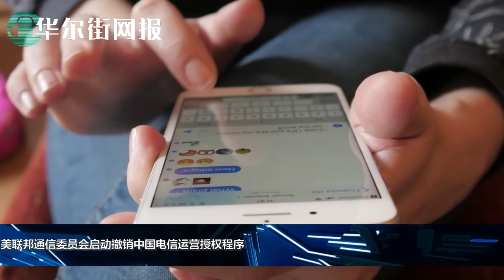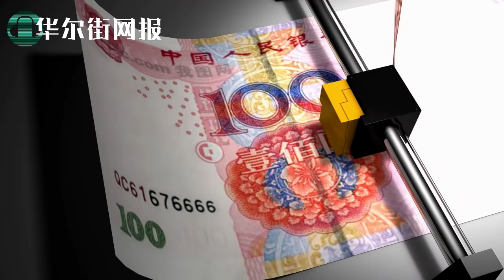WSJ独家：巴尔早知悉针对亨特拜登商业金融生意交易刑事调查，选择不对公众公开；美联邦通信委员会启动撤销中国电信运营授权程序；中央经济工作定下五年计划重头戏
1. WSJ独家：巴尔早知针对亨特拜登商业金融生意刑事调查，选择不对公众公开
一位知情人士说，司法部长威廉-巴尔至少从今年春天开始就知道涉及亨特-拜登的商业和金融交易的一系列不同的调查，但是努力避免他们的公开披露。巴尔先生抵制了国会共和党人对调查信息的压力，该人士说，但没有详细说明他的行动。
在联邦调查人员向亨特-拜登发出传票后，本周有一项调查公开了。据知情人士透露，该传票要求提供与美国特拉华州检察官办公室的刑事税务调查有关的详细财务信息。
曼哈顿的联邦检察官也一直在调查亨特-拜登的商业和金融交易，这是一项更广泛的刑事调查的一部分，两名知情人士称这是一项国际金融调查，至少已经持续了一年。这些人说，亨特-拜登与该调查有牵连，但从未成为刑事起诉的具体目标。他们拒绝提供有关调查实质的细节。
熟悉此事的人说，联邦审查可以追溯到2018年。

2. 美联邦通信委员会启动撤销中国电信运营授权程序
美国联邦通信委员会主席阿吉特·帕伊称，一些美国政府机构建议撤销中国电信在美运营授权，严重关切中国电信被迫遵守中方的信息要求，包括‘通信拦截’”。路透社称，对此，中国电信美洲公司尚未回复相关置评请求。
今年4月，美国联邦通信委员会（FCC）曾警告称，可能会关闭三家中国电信公司在美国的业务，理由是其对美国家安全构成风险。这三家公司包括中国电信美洲公司（China Telecom america）、太平洋网络公司（Pacific Networks Corp）及其全资子公司（ComNet (USA) LLC）。

3. 中央经济工作定下五年计划重头戏
分析人士表示，预计中国领导人在未来几天聚集在一起评估中国经济表现时，将优先解决2021年--也就是执政的共产党庆祝成立100周年的一年--的社会和经济薄弱环节。
国家主席习近平和数百名党内官员将在北京召开一年一度的中央经济工作会议，以确定明年的政策和目标。
虽然当局事先没有公布会议日程，但从国家媒体的一连串报道--包括《人民日报》在头版报道赞扬习近平领导下的中国经济表现--可以看出，会议即将召开。
中国政府研究人员和学者称，由于2020年基数较低，明年的总体国内生产总值（GDP）增速将强劲，工作会议的重点可能是解决经济脆弱性，以抵消不稳定的外部环境。